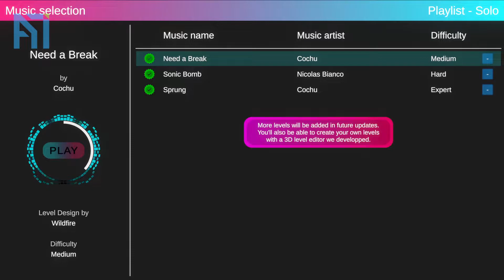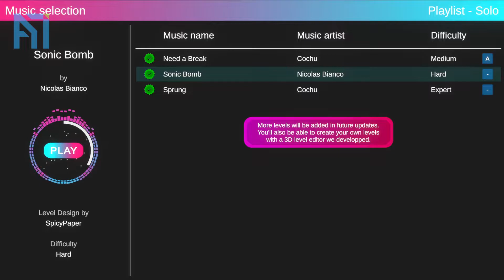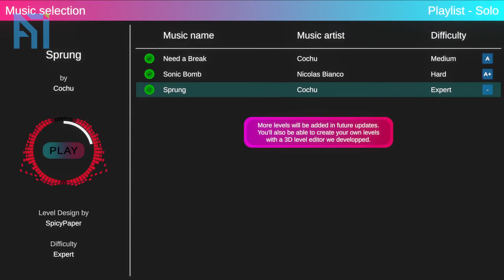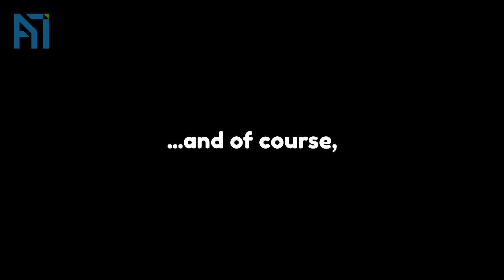First Look | Dancing Cube Early Access | No Commentary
Hooray, a z-axis!
Will Nowo finally become a cube someday?
¯\_(ツ)_/¯

Timestamps:
00:00 Need a Break by Cochu
02:03 Sonic Bomb by Nicolas Bianco
04:07 Sprung by Cochu
06:22 Infinity Mode
07:11 Outro

Game: @DancingCubeGame by Soft Mountain